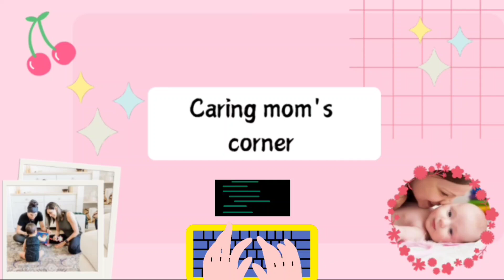Latest Hindu Baby Boys names2024 from A Letter, Unique Modern new boy names,नए हिंदू लड़कों के नाम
HELLO Friends,
I am Jagruti,

caring mom's corner
   I am always uploading videos about babies and mumma like baby names and all. for more details please check my channel page.

The most popular videos are,

If you really like my videos then please,

 baby boy names2022
top 10baby boy 2023
latestbabyboynames
modern baby boy names
trending baby boy names
hindu baby boy names
latestbabyboynames
 uniquebabyboynames
modernbabyboynames
trendingbabyboyname
 ladkon ke naam
ladkon ke naye naye naam
 new names
 acche naam
 boy name
 boy names2023
v letter baby boy name
 baby boy names
baby boy names starting with V letter
Hindu baby boy names from A Letter
A letter baby boy names
Baby boy names A Letter
A letter Unique boy names
लड़कों के नाम
नए हिंदू लड़कों के नाम
बच्चों के नाम
बच्चों के प्यारे प्यारे नाम
लड़कों के नये नाम